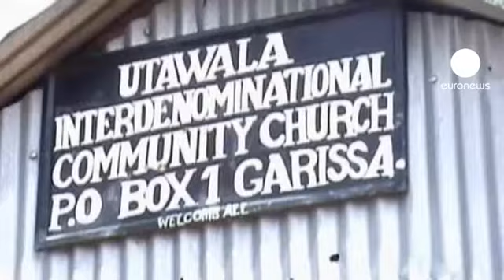Novo atentado contra uma igreja no Quénia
Um polícia morreu e outras 14 pessoas ficaram feridas no leste do Quénia, na sequência de um ataque com uma granada contra uma igreja, na cidade de Garissa.

O ataque ocorre depois da intervenção do exército do país contra as guerrilhas islamitas na vizinha Somália.

No início de julho, um ataque similar contra duas igrejas na região tinha provocado 18 mortos.